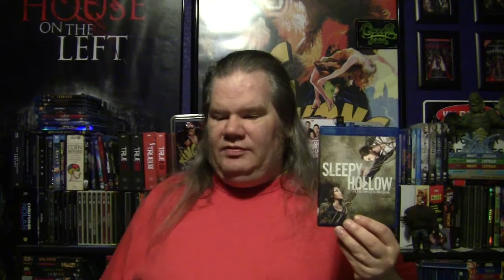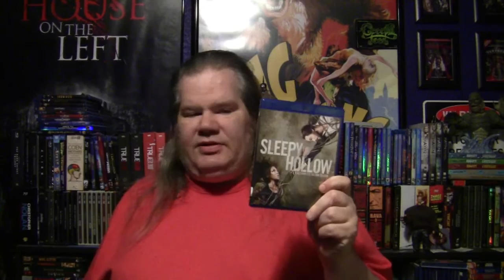Street Release: Sleepy Hollow Season 2 Blu-Ray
This is a showing of what the new season of Sleepy hollow looks like. Season 2. Nothing is as it seems as the second exhilarating season of the witty, addictive series begins!
After Ichabod Crane (Tom Mison) risks his life to rescue Police Lt. Abbie Mills (Nicole Beharie) from Purgatory, the two face even greater danger as sinister forces in Sleepy Hollow gain momentum. With Katrina held captive by the Headless Horsemen and Frank Irving mysteriously back from the dead, Ichabod &  Abbie must rely on instinct to know who to trust in their quest to permanently vanquish Moloch - and stopthe apocalypse. Help arrives from a completely unexpected source, and the season end up with a shocking climax in this well-crafted show with plot twists, hair raising chill and truly unique take on American history.

Special features
A salute to sleepyheads
Commentary on Mama by Nicole Beharie & Mark Goffman
Commentary on The Akeda by Tom Mison & Mark Goffman
Commentary on Tempus Fugit by Tom Mison & Mark Goffman
Mysteries & Mythology Secrets of season 2
Monster & mayhem Creature of season 2
Hollow history
Deleted Scenes
Gag Reel

Tuesday: Live Show on the Dorkening

Wednesday: SIT DOWN

Thursday: Spotlight On

Friday: Reviews